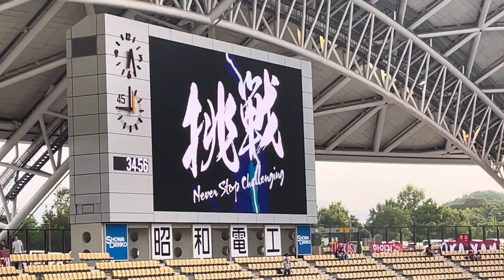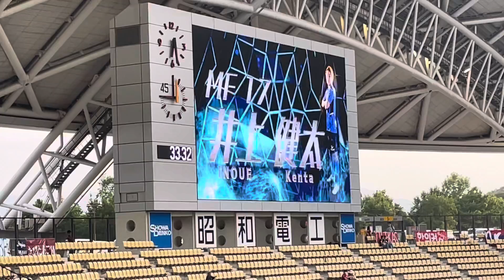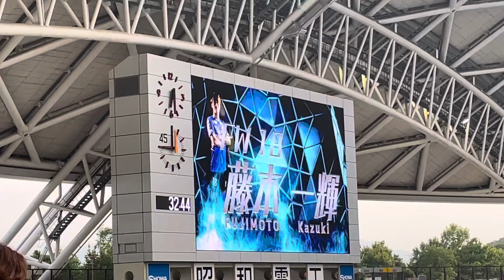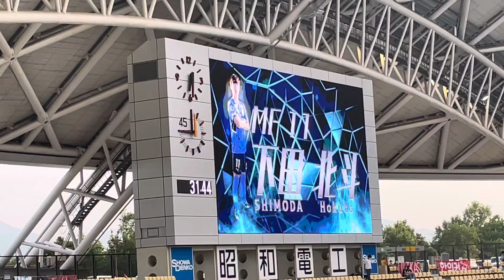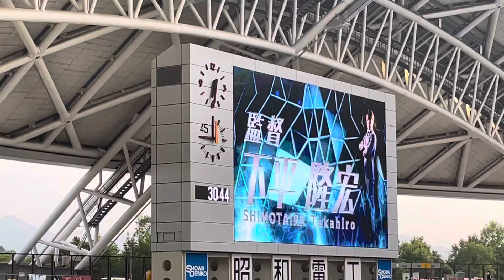2022年7月10日 第26節 大分トリニータ ファジアーノ岡山 大分トリニータスタメン リザーブ発表